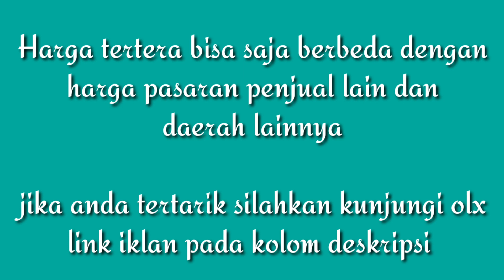INFO HARGA MOTOR BEKAS HONDA BEAT KARBURATOR TAHUN 2011 - 2012 PAJAK ON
Jika anda tertarik dengan motor tersebut silahkan kunjungi olx link iklan dibawah ini:

Semoga anda menemukan motor idaman anda
Dengan harga miring dan kualitas terbaik

Terimakasih